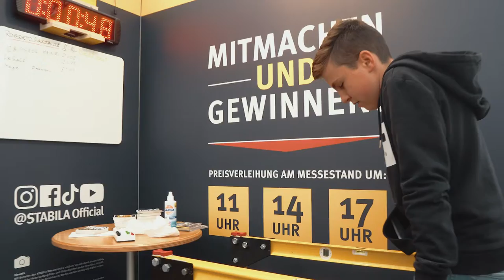EuroSkills Graz 2021 - Try-a-Skill activities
EuroSkills - the biggest vocational education and skills excellence event in Europe - was held in Austria for the very first time in 2021.

EuroSkills Graz 2021 welcomed more than 25,000 visitors, including 10,000 students, who had the opportunity to try hands-on job-related skills across a huge range of “Try-a-Skill” activity zones.

At EuroSkills Graz 2021, more than 400 young skilled professionals from across Europe came together to participate in 38 different skill competitions – all for a chance to be recognised as ‘Best in Europe’ in their individual skills.